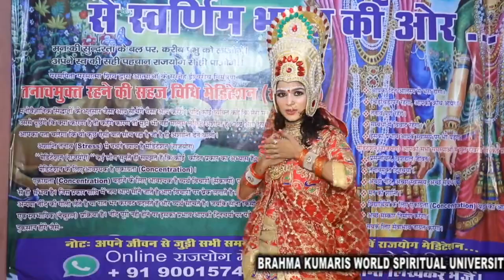Mere Satguru pyare da Darbar Bada Sohna hai... brahmakumaris Mere Satguru pyare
BRAHMA KUMARIS WORLD SPIRITUAL UNIVERSITY :-

 75 वां आजादी का अमृत महोत्सव से स्वर्णिम भारत की ओर...

तनाव मुक्त रहने की सहज विधि मेडिटेशन ( राजयोग )

 अपने जीवन से जुड़ी सभी समस्याओं के हल के लिए सीखें राजयोग मेडिटेशन...

 ऑनलाइन राजयोग मेडिटेशन कोर्स सीखने के लिए इस व्हाट्सएप नंबर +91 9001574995 पर ओम शांति लिखकर भेजें।

प्रजापिता ब्रह्माकुमारी ईश्वरीय विश्वविद्यालय ( ओम शान्ति )